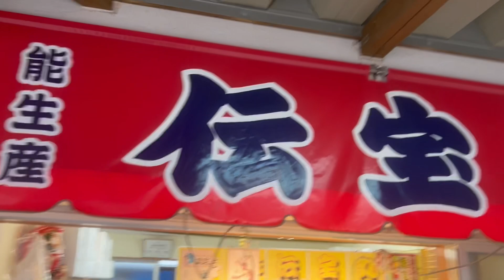【犬とお出かけ】ずわい蟹シーズン/チワワとカニを食べに行きました/かにや横丁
超極小のCutie チワワ★ちぽむTV★
ロングコートチワワ　クリーム
ポムル→女の子　誕生日は2019年11月3日
アイム→男の子　2023年7月14日
チロル→女の子　2020年7月1日
　　　　　　　　脳炎発症で2023年4月24日🌈